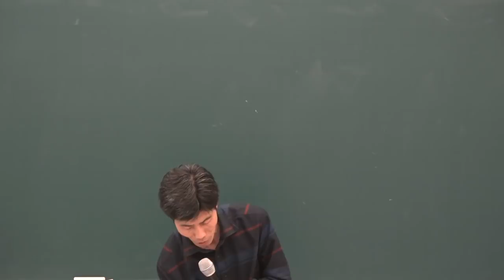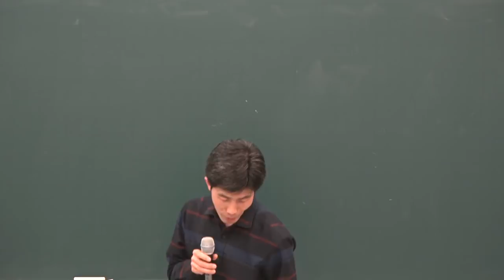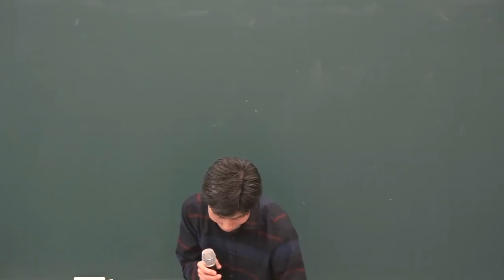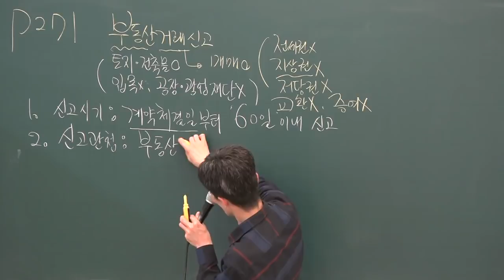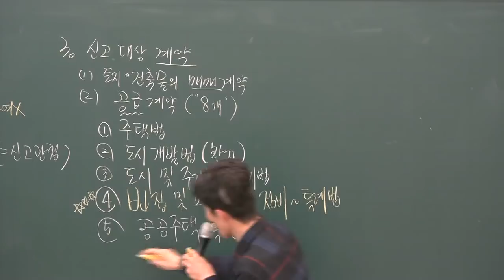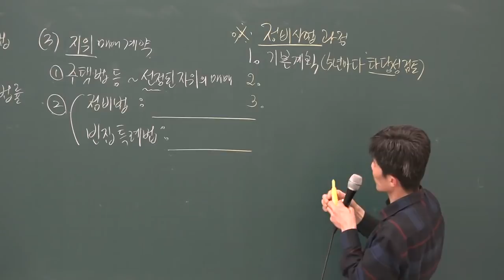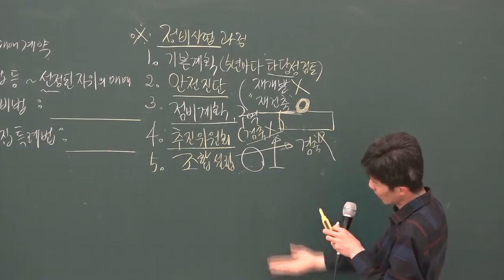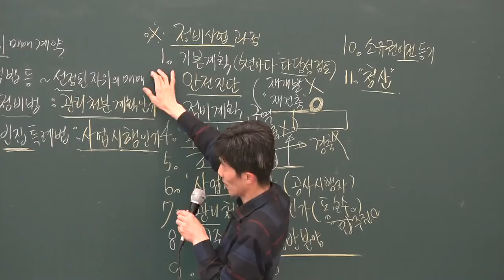[공전무] 2019년 공인중개사법령 및 중개실무 고급이론 4-19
원,